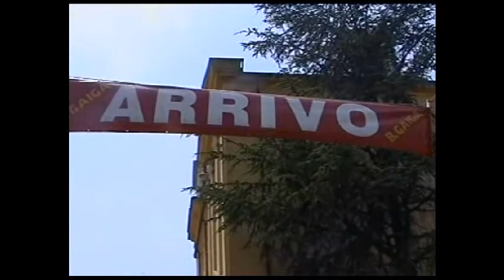2004 - GP Città di Tribano - Trofeo Beni per Allievi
GP Città di Tribano - Trofeo Beni per allievi - vittoria di Massimo Graziato